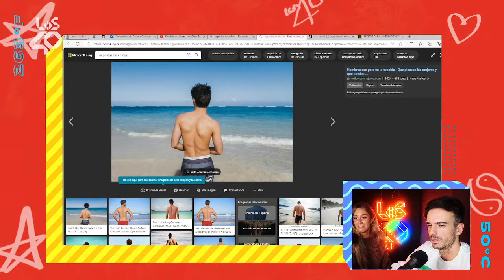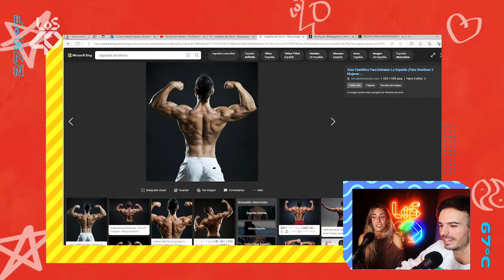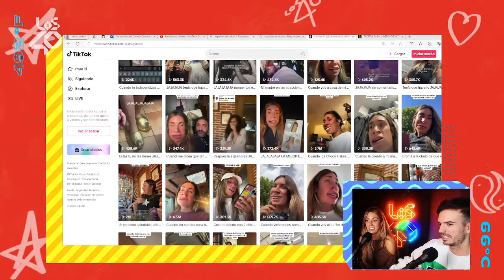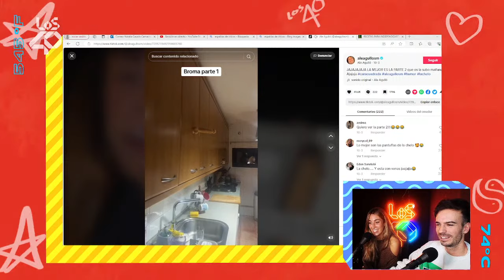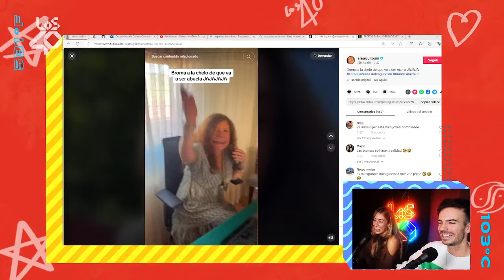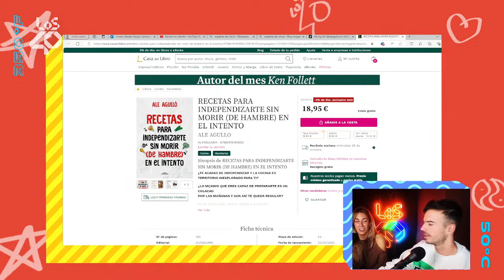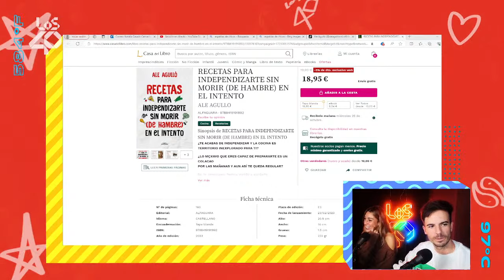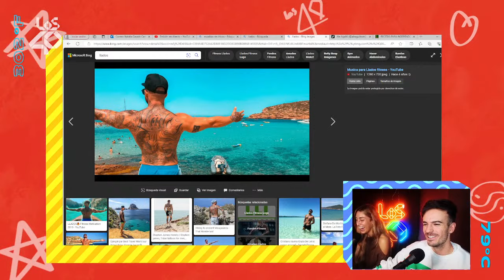40 GRADOS K con Karin Herrero: los secretos de ALE AGULLÓ | LOS40